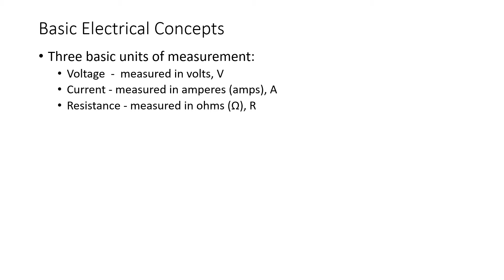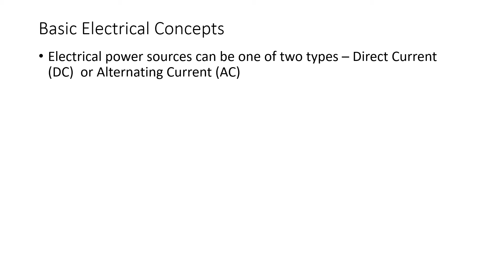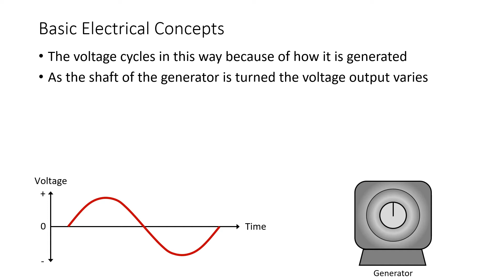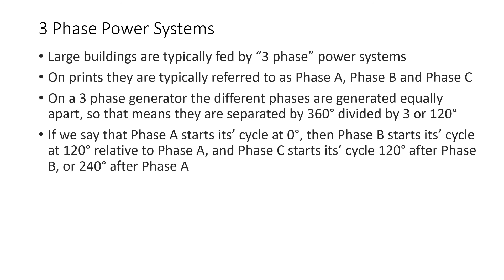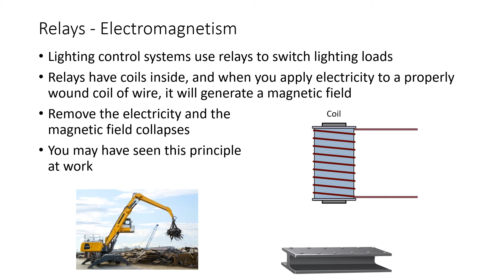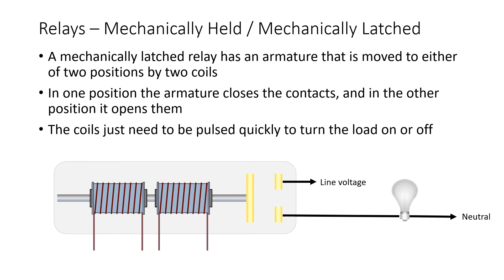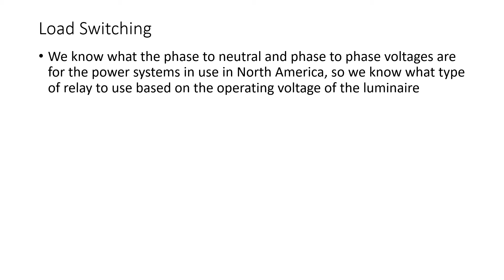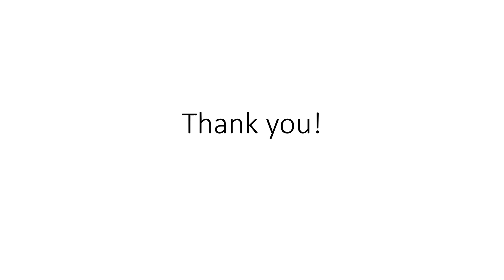SK University Lighting Controls 101